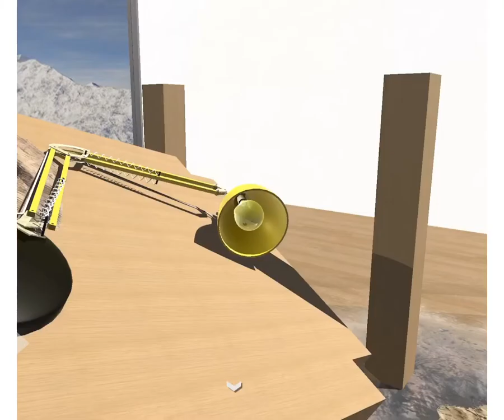Ron and Billy EPISODE 3 SEASON 1